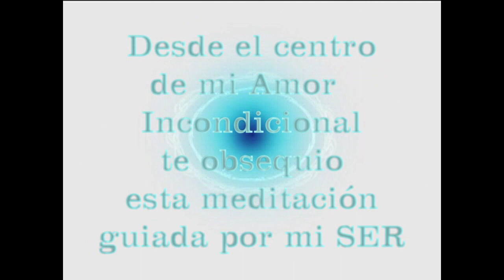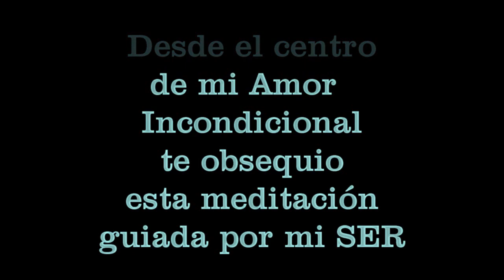Meditación Guiada 2020, para principiantes.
Meditación guiada para librarnos de pensamientos negativos.
 Encuentra tu paz interior, aprende a respirar, y purifica tu mente.
Este es el primero de muchos videos que pienso hacer para ti con la única intención de ayudarte a entrar en lo más profundo de tu ser.
Tu Núcleo